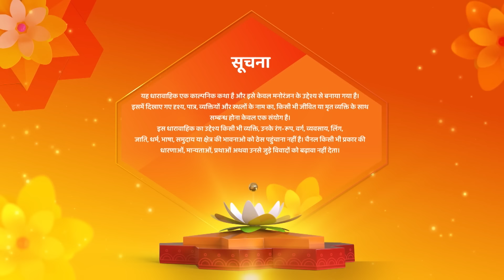Kismat Ki Lakiron Se | New Episode | Shraddha Ne Dhoondha Gang Ke Asli Leader Ka Raaz | Episode 429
Kismat Ki Lakiron Se Hindi Drama Show | Latest Episode | Shraddha Ne Dhoondha Gang Ke Asli Leader Ka Raaz | Full Episode 91

Show Name : Kismat Ki Lakeeron Se
Creator : Rashmi Sharma
Language : Hindi
Theme : Romantic Drama

Cover Topics -